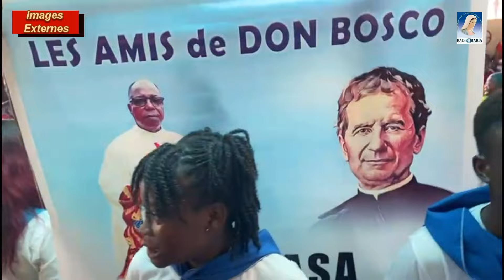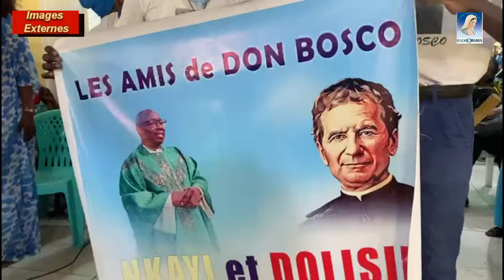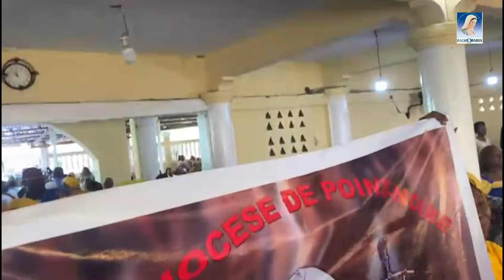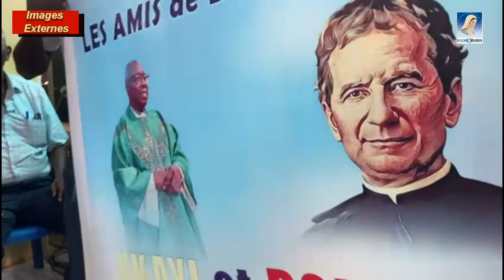FOIRE DU PARTAGE A L'INTRONISATION DE L’ABBÉ ALAIN LOEMBA MAKOSSO COMME NOUVEAU CURE DE STE THERESE